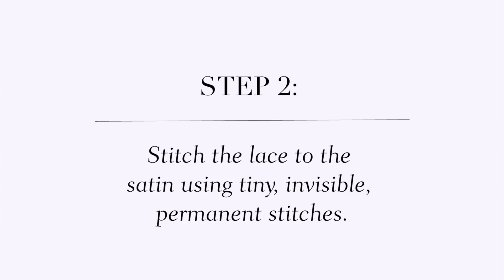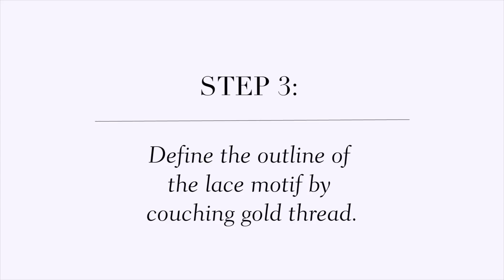FASHION RULES TECHNIQUE: Lace appliqué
Video recreating the floral lace appliqué as seen on the 1950s Norman Hartnell early evening gown, worn by HM The Queen. See this dress in 'Fashion Rules' at Kensington Palace from 4 July 2013.